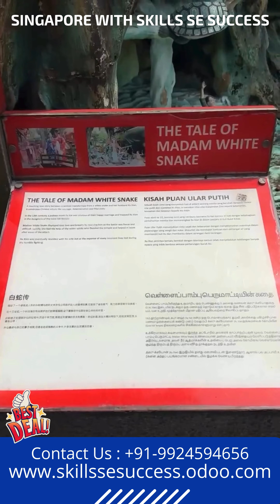Visit Singapore Tourist Places | Singapore Tour Plan | Singapore Travel | International Holidays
Visit Singapore Tourist Places | Singapore Tour Plan | Singapore Travel Guide | International Holidays

Singapore is a one of the famous and developed country of Asia. Singapore has so many tourist attractions where every day many tourist come and this video will give you complete travel guidance about singapore. In this video you will know about singapore tourist places and many things. This video will give you complete idea about singapore like how you can plan singapore trip and you will get a virtual trip of singapore with complete travel information and after watching this video you can plan easily.

Singapore asia ki ek bahut hi popular aur developed country hai aur indians ke bich bahut famous hai. Is video me aapko singapore jaane ki puri jankari milegi ki aapko kab kaise aur kaha ghumna hai sath hi aapko singapore ki currency aur singapore me ghumne ka kharcha aur complete information milega. Is video ko dekhne ke baad aap singapore ghumne ka plan asani se bana paenge.